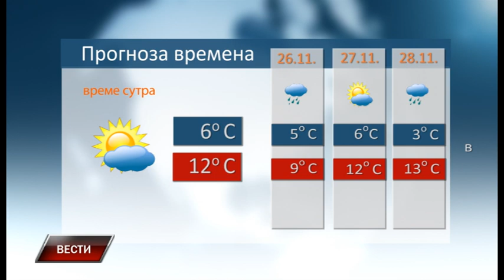Vesti 24 11 2021